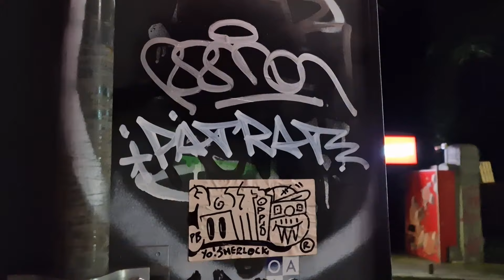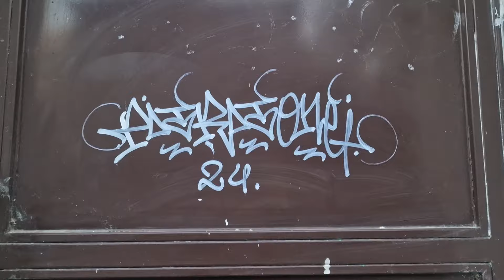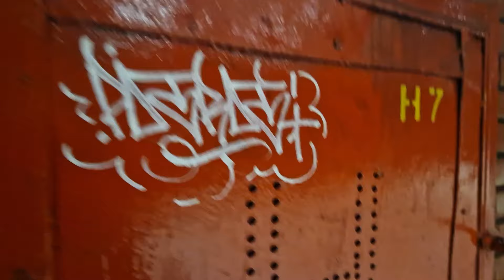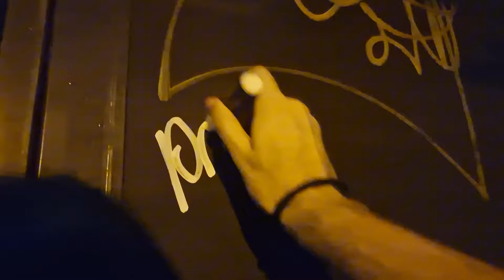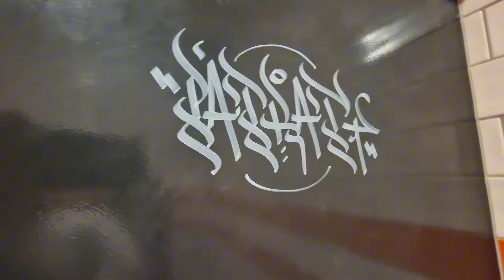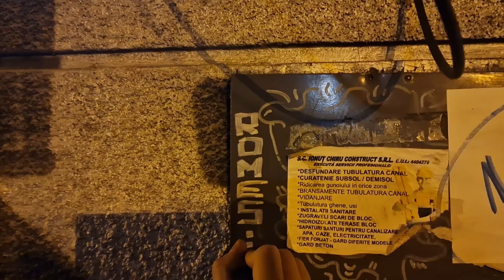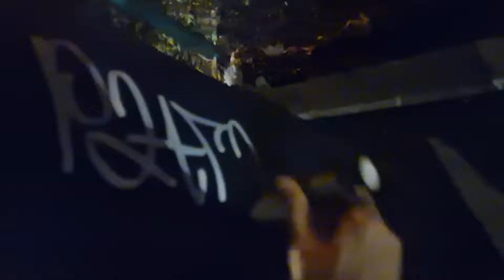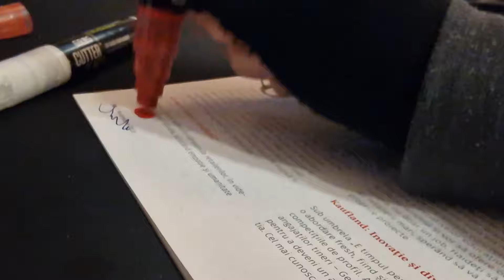Grog Cutter 8mm Tagging- Graffiti Marker Review